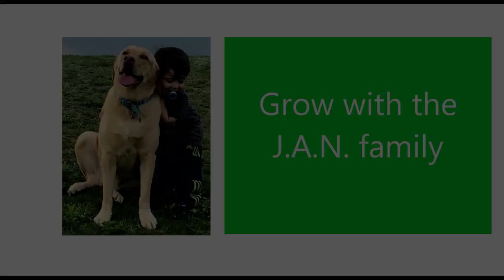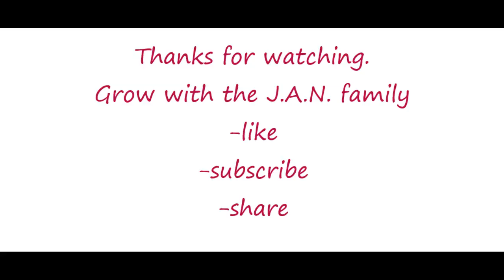Lucifer Trailer / Mohanlal / Americans Reaction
Here is the much requested Lucifer Trailer. Hope you enjoy our reaction to it.